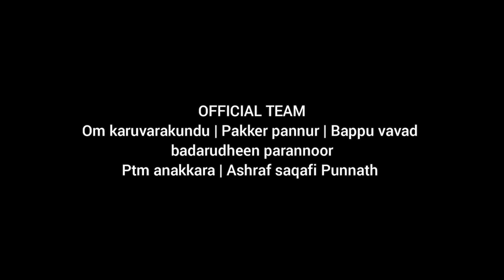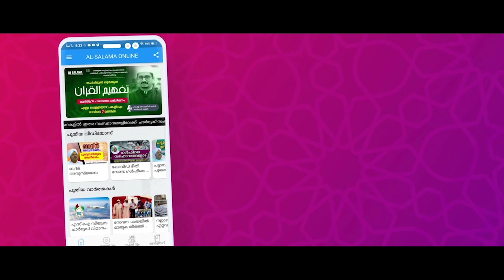mahakavyam Ishal World Mappilapattukal | Ep#08 | anavaki roohul ameen | AL-SALAMA ONLINE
▶ അൽ സലാമ മഹാകാവ്യം ഇശൽ വേൾഡ് മാപ്പിളപ്പാട്ടുകൾ | സീസൺ (1) ബദർ ഖിസ്സപാട്ട് | മഹാകവി  മോയിൻ കുട്ടി വൈദ്യർ

EPISODE 8 ➧

ഇശൽ : കപ്പപ്പാട്ട്
ഇതിവൃത്തം➧
ജിബ്‌രീൽ (അ) വന്ന് നബി (സ) യോട് പറഞ്ഞു:"പ്രവാചകരേ അബൂസുഫ് യാനും സംഘവും ഒട്ടകച്ചുമടുകളുമായി ശാമിൽ നിന്നും വരുന്നുണ്ട്. താങ്കളും അനുചരന്മാരും അവരുടെ അടുത്തേക്ക് പോകണമെന്ന് അല്ലാഹുവിന്റെ കൽപനയുണ്ട്" ഇത്രയും പറഞ്ഞ് ജിബ്‌രീൽ വാനലോകത്തേക്ക് പോയി.
ഉടനെ നബി (സ) തങ്ങൾ തൻ്റെ അനുചരന്മാരോട് ദൈവകൽപന അറിയിച്ചു കൊടുത്തു. നബി (സ) യോടൊപ്പം അവരും ആവേശത്തോടെ പുറപ്പെടാൻ ഒരുങ്ങി.
പ്രബലാഭിപ്രായ പ്രകാരം ദൈവദൂതന്മാരായ മുർസലീങ്ങളുടെ എണ്ണത്തിനോട് തുല്ല്യമായ മുന്നൂറ്റപ്പതിമൂന്ന് പേരായിരുന്നു അവർ.
മക്കക്കാരായ മുഹാജിറുകൾ എഴുപത്തിയേഴ് പേരും മദീനക്കാരായ അൻസ്വാറുകൾ ഇരുനൂറ്റിമുപ്പത്തിയാറ് പേരുമായിരുന്നു ആ സംഘത്തിൽ. അൻസ്വാരികളാവട്ടേ ഔസ്, ഖസ്റജ് എന്നീ ഗോത്രങ്ങളിൽ പെട്ടവരായിരുന്നു.
ഈ മുന്നൂറ്റിപ്പതിമൂന്ന് പേരിൽ നിന്നും മൂന്ന് മുഹാജിറുകളെയും അഞ്ച് അൻസ്വാറുകളെയും ഓരോ കാരണങ്ങളെ കൊണ്ട് യുദ്ധത്തിൽ നിന്നും ഒഴിച്ച് നിർത്തിയിരുന്നു.
നബി (സ) തങ്ങളുടെ മകൾ റുഖിയ്യ ബീവിക്ക് രോഗം കൂടിയപ്പോൾ അവരെ പരിചരിക്കാൻ  വേണ്ടി ഭർത്താവായ ഉസ്മാൻ (റ) നെ  നബി തങ്ങൾ വീട്ടിൽ നിർത്തിയിരുന്നു. സഅദ് (റ) ത്വൽഹത്ത് (റ) ഇവർ രണ്ടു പേരും നബി (സ) തങ്ങളുടെ കൽപനപ്രകാരം കച്ചവട സംഘത്തിന്റെ വിവരങ്ങൾ അറിയാൻ നേരത്തെതന്നെ ശാമിലേക്ക് പോയിരുന്നു. ദൗർഭാഗ്യവശാൽ അവർ തിരിച്ച് ബദ്റിൽ എത്തുമ്പോഴേക്കും യുദ്ധം അവസാനിച്ചതിനാൽ അവർക്ക് യുദ്ധത്തിൽ പങ്കെടുക്കാൻ കഴിഞ്ഞില്ല.
അൻസ്വാരികളായ അഞ്ച് സ്വഹാബികൾ ആരൊക്കെയെന്ന് പറയാം. നബിയും അനുയായികളും തിരിച്ചു വരുന്നത് വരെ വീടിന് കാവൽ നിൽക്കാൻ ഏൽപ്പിക്കപ്പെട്ട അബൂലുബാബ (റ), മദീനയിലെ ഖുബാ പള്ളിയിൽ നിർത്തിയ ആസ്വിമുബ്നു അദ്യ്യ് (റ), ബനൂ അംറ് ഗോത്രക്കാരിൽ നിന്നും ഒരു വിവരം അറിയുന്നതിന് പറഞ്ഞയക്കപ്പെട്ട ഇബ്നു ഹാഥിബ് (റ), ഒട്ടകപ്പുറത്ത് നിന്നും വീണ് പരിക്ക് പറ്റി യാത്രാ മധ്യേ തിരിച്ചയക്കപ്പെട്ട ഖവ്വാത്ത് (റ), ഹാരിസ് (റ).
ഈ എട്ടു പേരും യുദ്ധത്തിൽ പങ്കെടുത്തിട്ടില്ലെങ്കിലും പങ്കെടുത്തവർക്ക് ലഭിക്കാവുന്ന ശ്രേഷ്ഠതയും പ്രതിഫലവും യുദ്ധാനന്തര സമ്പത്തിൽ നിന്നുള്ള വിഹിതവും ഇവർക്കും ലഭിക്കുമെന്ന് നബി (സ) തങ്ങൾ പറഞ്ഞിട്ടുണ്ട്...

▶ Mahakavyam Ishal world mappilapattukal (1) badar kissapattu moyinkutty vaidyar |  EPI-8 ANAVAKI ROOHUL AMEEN.. | Rabeehullah Pulpatta

Directors:
           അഷ്റഫ് കൊണ്ടോട്ടി
           സി പി മുസ്തഫ ഫൈസി അമ്പാഴക്കോട്

Creative Head:
           സ്വദഖ കെ പി എം

Co-ordinators:
           റഷീദ് മോങ്ങം
           മൻസൂർ കിളിനക്കോട്
           റാസി ചുള്ളിയോട്
SIngers:
           Rabeehullah Pulpatta
           Nisamudheen Puthoormadam
           Salman Arimbra
           Ajmal Perumanna
           Shenin Maravancheri
           Shamnad Kottappuram
           Faizan Kakkodi
           Shaduli Vandoor
           Rafith Muthuvalloor
           Shamil Musliyarangadi

PRODUCTION
           ALSALAMA ONLINE
           DIYA RECODRDING STUDIO KONDOTTY

SOUND ENGINEERS
           ADHAM SAJEEH ,
           ILLYAS

MARKETING
AL-SALAMA ONLINE ISLAMIC CLASS ROOM

𝙇𝙮𝙧𝙞𝙘𝙨: Mahakavi moyinkutty vaidyar
al-salama media team

ഇശൽ : കപ്പപ്പാട്ട് | അണവാകി റൂഹുൽ അമീൻ തൻ മൊളിയാ അമ്പൻ പുകൾന്ദെ യാ ഖൈറൽ ബറായാ anavakki അഹദത്തിലെ അലിഫലിഫിലെ മകമിയാം ahadathile alif alif lam ahadathile alif aliflam muslim devotional songs malayalam moyinkutty vaidyar padappattu vaidyar mappila pattukal moyinkutty vaidyar badar songs moyinkutty vaidyar old mappila pattukal vaidyar mappila songs Superhit Mappila Pattu traditional mappila songs badar songs മഹാകവി മോയിൻ കുട്ടി വൈദ്യർ മോയിൻകുട്ടി വൈദ്യർ ബദർ കിസ്സ പാട്ടുകൾ ബദർ ഖിസ്സ പാട്ടുകൾ പടപ്പാട്ടുകൾ മഹാകാവ്യം ഇശൽ വേൾഡ് മാപ്പിളപ്പാട്ടുകൾ Mahakavyam Ishal world mappilapattukal AL-SALAMA ONLINE online islamic class room mahakavyam mappilapattukal മഹാകാവ്യം മാപ്പിളപ്പാട്ടുകൾ പടപ്പാട്ടുകൾ padappattu islamic malayalam songs അൽ സലാമ ഓൺലൈൻ ഇസ്ലാമിക് ക്ലാസ് റൂം ahadathile ahadathile alif aliflam bismillah mahakavyam Ishal world mappilapattukal padappattu moyinkutty vaidyar moyinkutty vaidyar mappila pattukal traditional traditional song 2021 AL SALAMA ONLINE പടപ്പാട്ട് വൈദ്യർ പാട്ടുകൾ ബദർ കൃതി മോയിൻകുട്ടി വൈദ്യർ badar story മഹാകാവ്യം മലയാളം മാപ്പിളപ്പാട്ടുകൾ malayalam mappilapattukal mappilapattukal kappalo vimanam